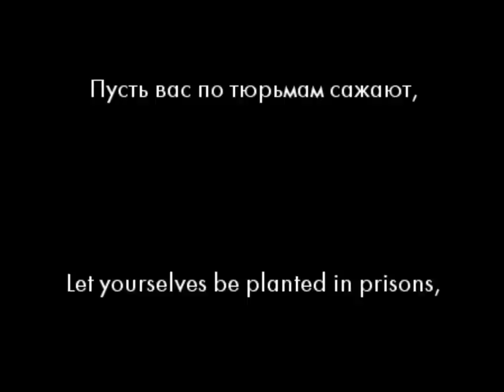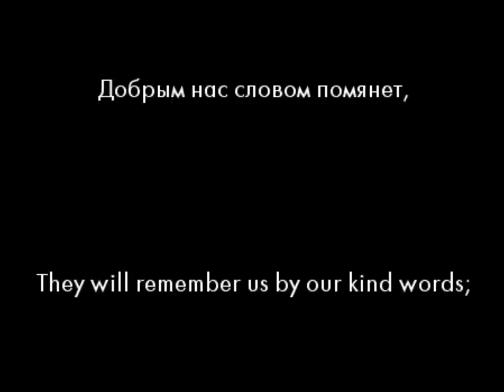Народовольческий гимн (Hymn of the People's Will) with lyrics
Perhaps most often referred to by its first line, "Смело, друзья не теряйте", the Hymn of the People's Will has uncertain origins. It probably arose circa 1861. The music was apparently written by a student of Kazan university; the name of the song suggests a connection or association with the organization Народная Воля (meaning "the People's Will") whose goals were to end the Russian autocracy , convene a governing assembly, and implement universal sufferage. Whatever the case may be, by the time of the October Revolution in 1917 the song had become quite popular. It remained popular with volunteer regiments during the Spanish Civil War, though it later fell into disuse.

Lyrics:

Смело, друзья, не теряйте
Бодрость в неравном бою!
Родину-мать вы спасайте,
Честь и свободу свою.

Если ж погибнуть придется
В тюрьмах и шахтах сырых, --
Дело всегда отзовется
На поколеньях живых.

Пусть вас по тюрьмам сажают,
Пусть нас пытают огнем,
Пусть в рудники посылают,
Пусть мы все казни пройдем!

Дело всегда отзовется
На поколеньях живых.

Миг обновленья настанет,
Гимн вам народ пропоет,
Добрым нас словом помянет,
К нам на могилу придет.

Что ж, пусть погибнуть придется
Дело всегда отзовется
На поколеньях живых.

Translation to English:

Bravely, friends! Do not lose
Your courage in an uneven battle;
You save Mother Homeland,
Your honor, and freedom.

If you must die
In prisons and damp mines, --
Your work will always resound
In generations of the living.

Let yourselves be planted in prisons,
Let us be tried by fire,
Let them send us to the mines,
Let us pass through all punishments!

The moment of renewal will come --
The people will sing you a hymn;
They will remember us by our kind words;
They will visit us at our graves.

Well, let yourselves have to die
Our work will always resound

I release this translation, video, etc. into the public domain. The song itself and the original text are already in the public domain.